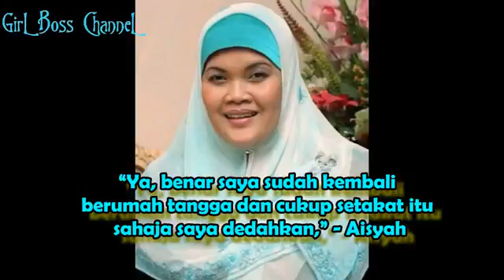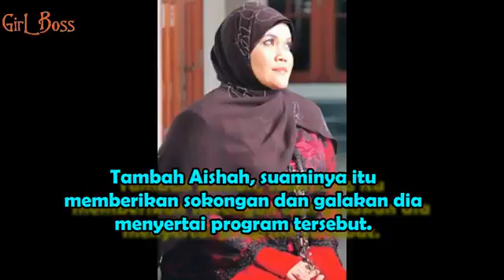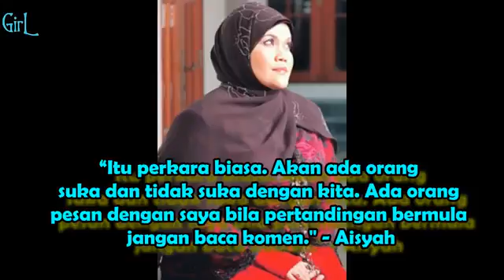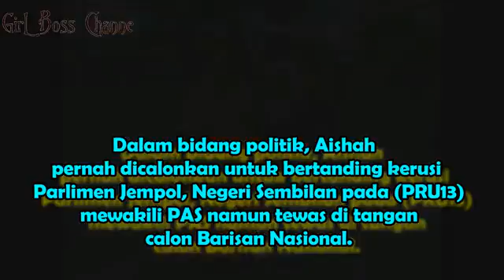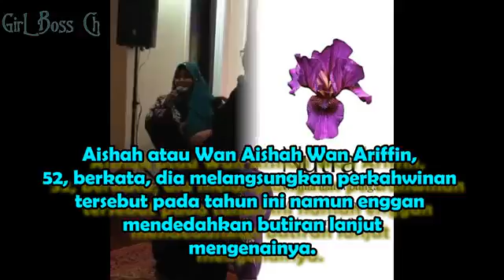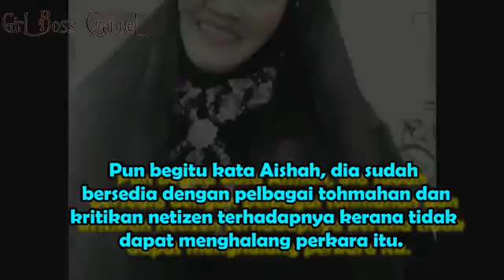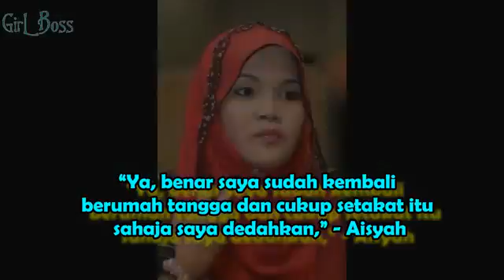3 Kali Cerai, Aisyah Kembali Berumahtangga